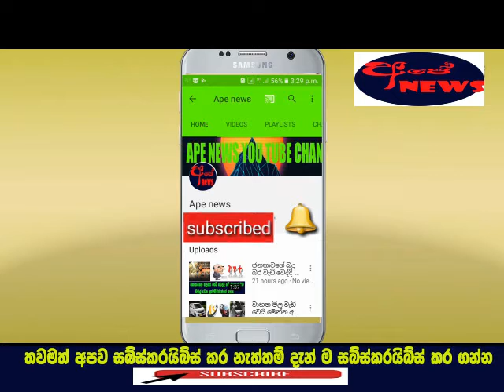Biridawa illa maara gasata naga upawaasa kala tharunaya- Ape news